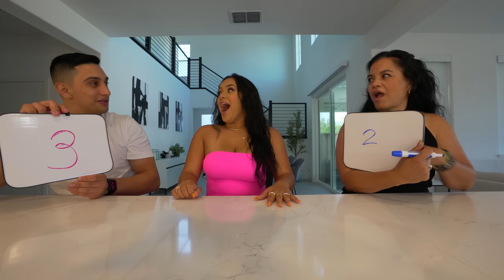WHO KNOWS ME BETTER? (Boyfriend VS Mom)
who knows me better my boyfriend Or my Mom? watch till the end to find out